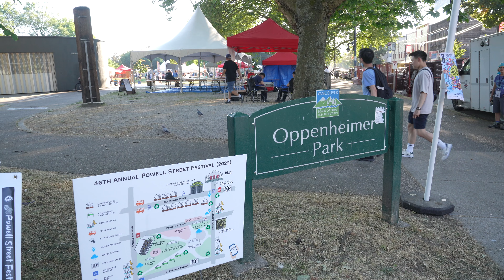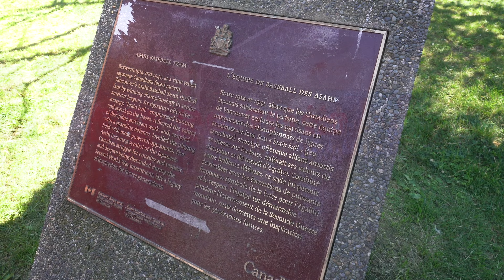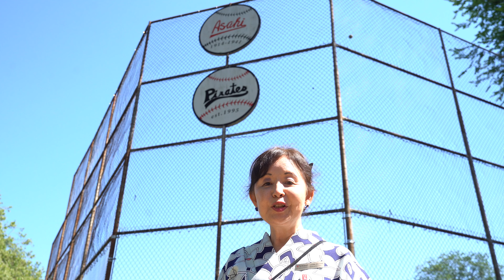ASAHI MEMORIAL SERVICE 2022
The Vancouver Asahi was a Japanese Canadian baseball club in Vancouver. They were one of the most dominant amateur teams in the city. The team played out of the Powell Street Grounds (officially Oppenheimer Park) until the war broke out between Japan and the Allied Forces in 1941.